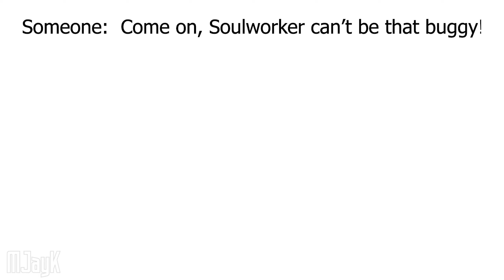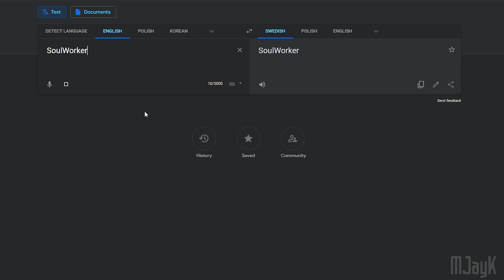SoulWorker Crack 11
Are you ready for 11 episode of memes from SoulWorker? I know you are! 😉
Have fun!

Game: GameForge SoulWorker

Thanks to my guild Singularities and NINJ4BRO for help with the video!
Special thanks to RealVolpe for thumbnail!

I'm not owner of any song here.